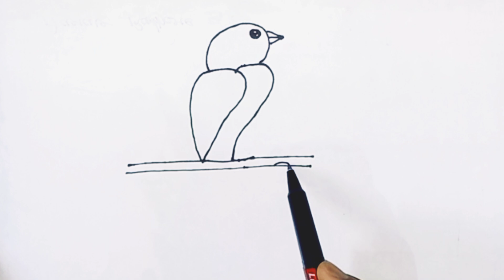How to Draw a Bird Using Number 22 | Easy Drawing Tutorial for Kids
Learn how to draw a cute bird using the number 22! This fun and easy step-by-step drawing tutorial is perfect for kids and beginners. Discover how simple numbers can transform into creative artwork. Follow along and unleash your creativity with this unique number art technique.